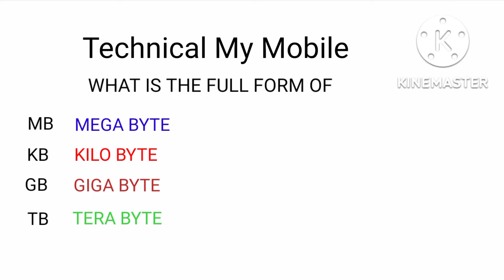WHAT IS THE FULL FORM OF MB, KB, GB, TB. IN HINDI. BY TECHNICAL MY MOBILE.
HI I AM TECHNICAL WELCOME IN MY CHANNEL TECHNICAL MY MOBILE

HI DOSTO NAMASKAR TECHNICAL MY MOBILE MEIN APPKA FIR SE BAHUT BAHUT SWAGAT HAI AAJ KI IS VIDEO MEIN MAIN AAPKO BATANE WALA HOON MB, KB, GB & TB KA FULL FORM KYA HAI.